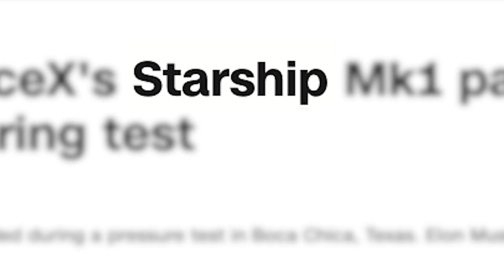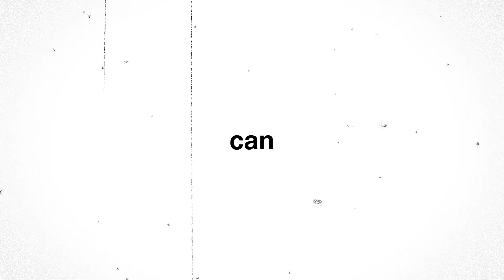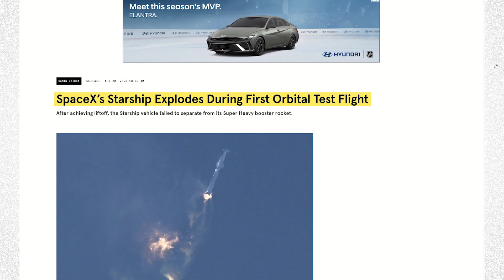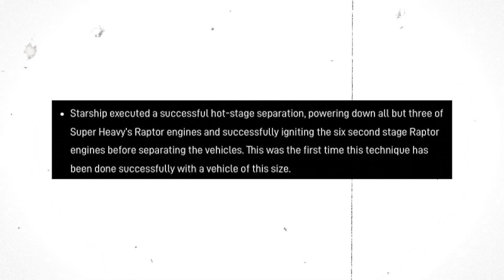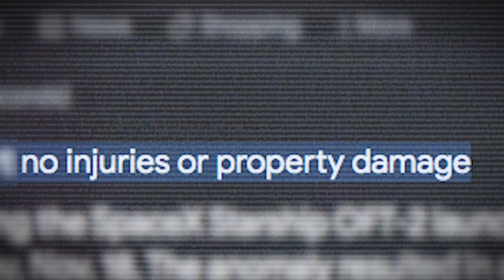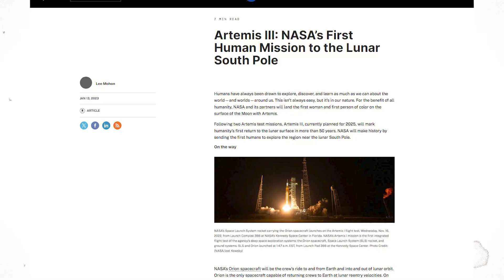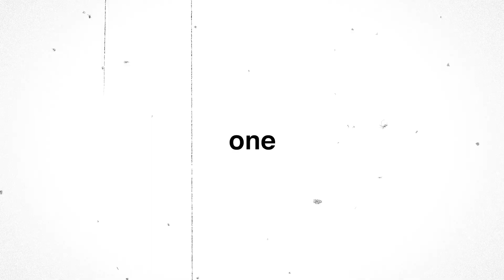Why SpaceX Starship failed again…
In this intriguing video, we delve into the captivating world of SpaceX and explore the real reason behind the recent failure of the SpaceX Starship. Join us as we uncover the details and analyze the factors that led to this setback. As part of the space community, we're always eager to understand the challenges faced by great companies like SpaceX. Get ready for an engaging exploration of the SpaceX Starship failure and the reactions it has sparked within the space community. Don't miss out on this fascinating insight into the world of SpaceX!

"The Real Reason Why SpaceX Starship Failed Again"

09/12/2024